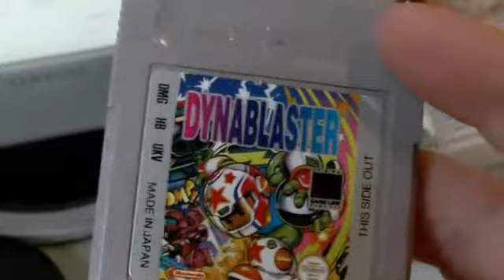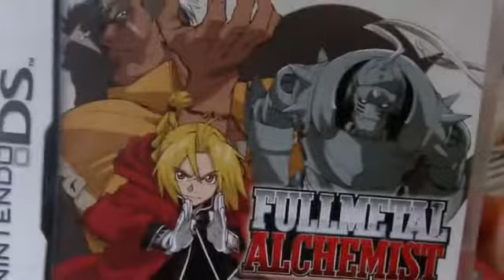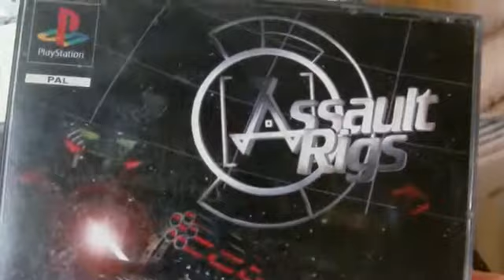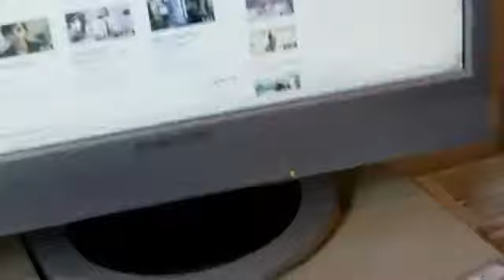Pete's Gaming Pick-Up's #11754